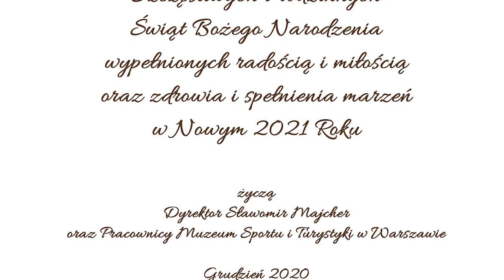Pięciobój Nowoczesny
Zapraszamy na kolejne spotkanie w ramach nowego formatu SportyZnaneiNieznane. W świątecznym nastroju będziemy rozmawiali o Pięcioboju Nowoczesnym.
Naszymi gośćmi będą dwaj mistrzowie olimpijscy Janusz Peciak i Dariusz Goździak.
Spotkanie poprowadzi 🎙 red. Piotr Walewski